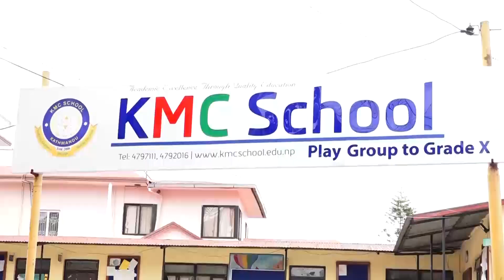२१ वर्षीया रमा गएराति स्कुलमा झुन्डिएको अवस्थामा मृत फेला || Abc News Nepal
२१ वर्षीया रमा गएराति स्कुलमा मृ त फेला || Abc News Nepal